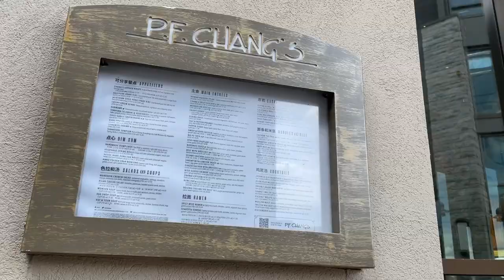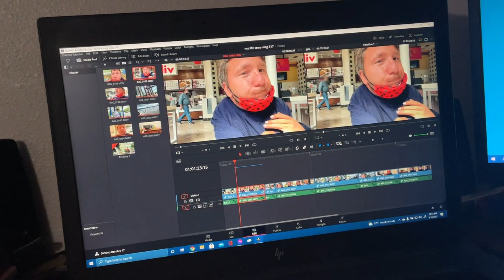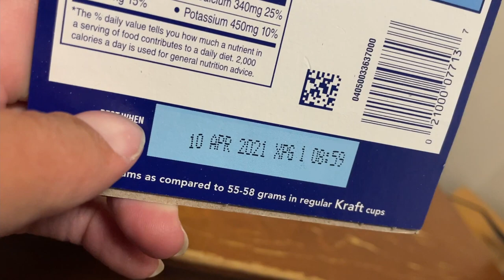my life story # 317